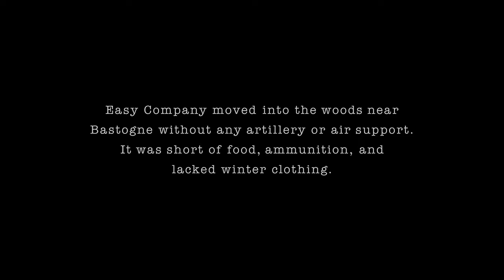Band of Brothers S01E05 - You are going to be Surrounded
Easy Company is sent to Bastogne at the start of the Battle of the Bulge.